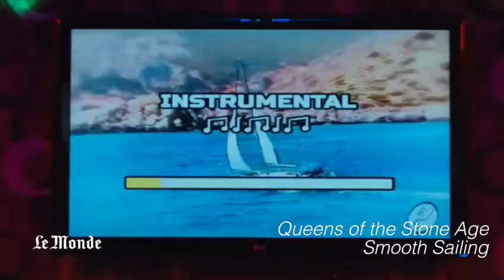Eurockéennes 2014 - Le Monde : Pixies